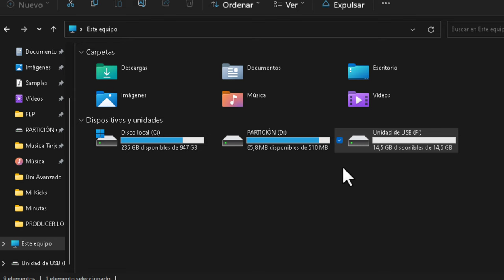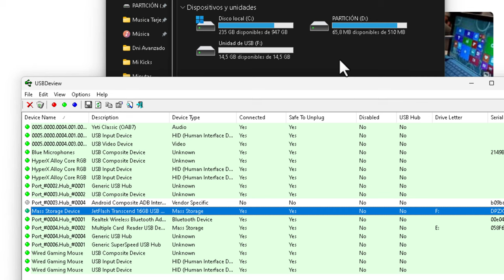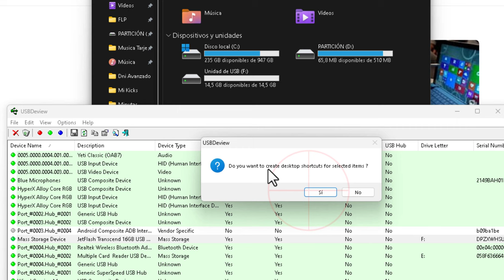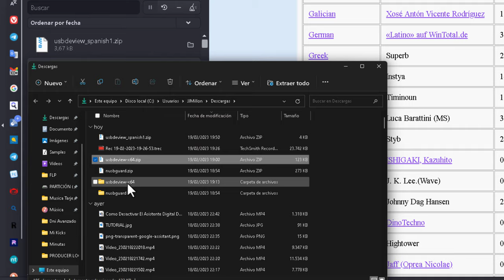Cómo Crear Un Acceso Directo para BLOQUEAR Puerto USB en Windows 11 🚷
Tutorial de cómo crear un acceso directo para bloquear y desbloquear un puerto USB. Bueno seguro que si has llegado hasta aquí tendrás tus motivos. A mi ahora se me ocurre, pues por ejemplo, para nadie que conviva con usted le pueda copiar información de su ordenador. O por lo menos, extender el tiempo que necesite para hacerlo, ya que tendría que saber que ocurre y encontrar este programa, que si bien, no está protegido por contraseña, siempre podemos esconderlo, cambiarle el icono etc.  En mi caso uso este software para reiniciar cómodamente una unidad de almacenamiento que se me bloquea continuamente. Después digo cómo podéis tener esta pequeña herramienta gratuitamente. Es muy liviana y no consume recursos del pc!

EL software del vídeo compatible con Windows 11, Windows 10 y versiones anteriores.